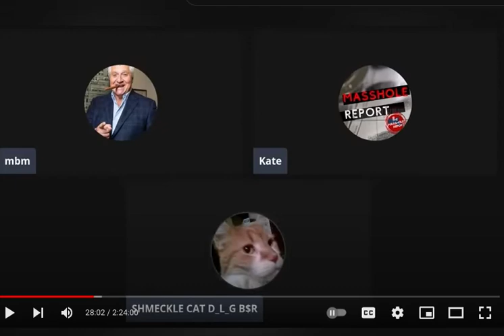I'm READY!!! Just look me UP!